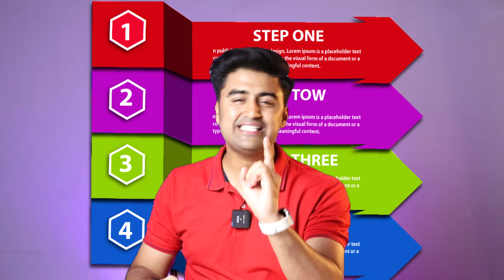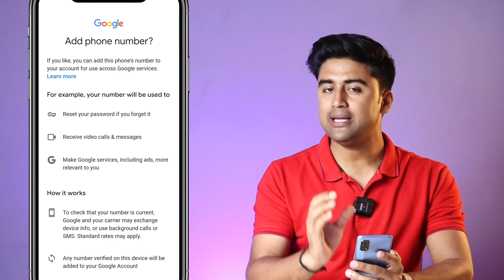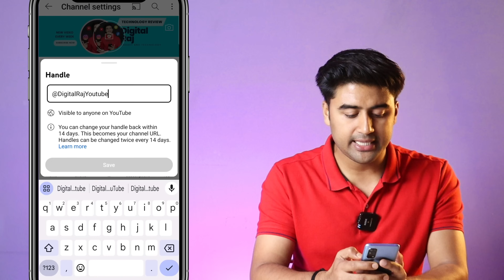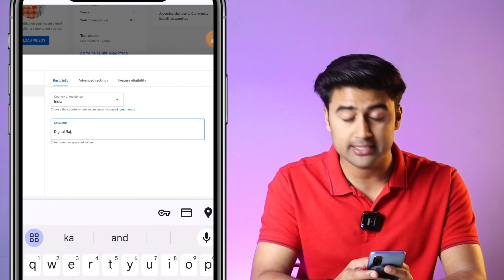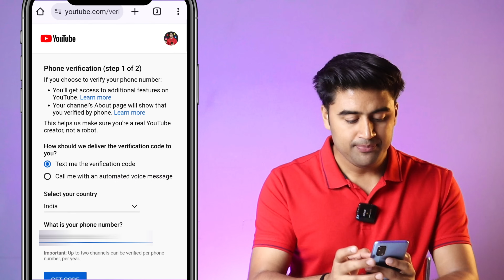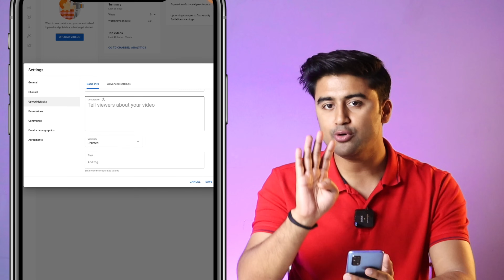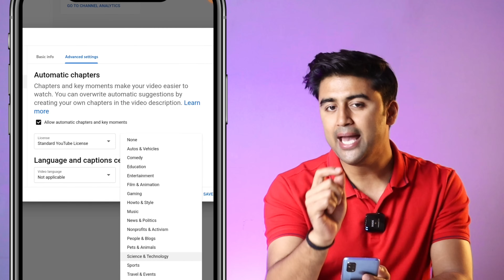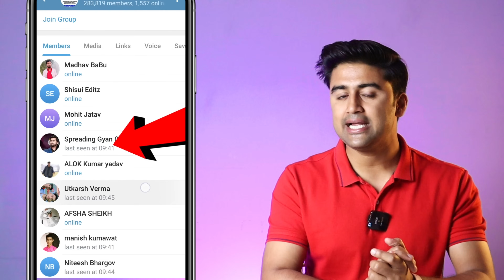🔴 Youtube Channel Kaise Banaye | youtube channel kaise banaen | How To Create A Youtube Channel 2025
Learn Youtube Channel Banane Ka Sahi Tarika and Youtube Channel Kaise Banaye | How to create a youtube channel in 2025

(Dosto, Join Now & Get Free Subscribers or Channel Promotion through our Telegram Group)

Queries Solved :
digital raj